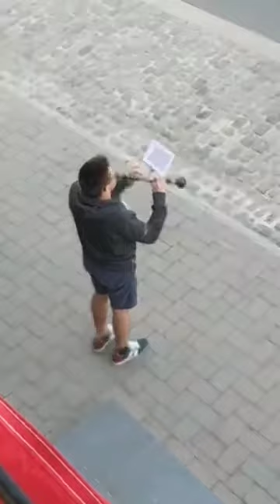Soutiens aux risques de métiers divers de 19h55 à 20h Villers-Poterie du 25 avril 2020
Suite à la crise sanitaire du COVID-19 (Coronavirus), toutes les activités et festivités sont supprimés depuis le 18 mars 2020 jusqu'au 31 août 2020 inclus... C'est pourquoi j'ai décidé de faire des vidéos pour nous souvenir malgrès la déception de plusieurs activités supprimées et/où reportées... Dans ces reportages, il y a des vues mais aussi des sons sonores de Gerpinnes centre de même que Villers-Poterie en plus, certains reportages télévisés que je partagerai pour se souvenir des décisions prises...